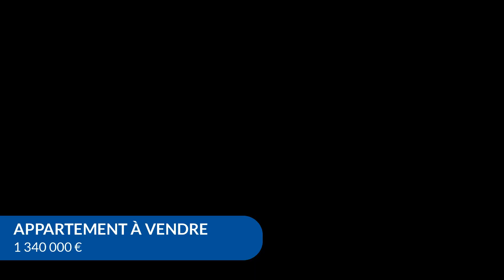Appartement À vendre - 4 pièces - lyon - 1 340 000 €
🤩 À vendre | Appartement  | Lyon 📍

Presqu'île de Lyon, Plein centre, Quai Saint Antoine, dans un immeuble PITANCE de standing avec gardien, au 7éme et dernier étage avec ascenseur. Calme, luminosité et vue dégagée. Appartement traversant avec triple exposition composé d'un grand séjour de 36m2 et salle à manger de 19m2 (possibilité d'en faire une 3éme chambre), une salle d'eau, une salle de bain ,2 chambres dont une suite parentale de 17m2, dressings, cuisine séparée. Prévoir travaux de rénovation. Balcon de 6m2. Possibilité d'achat d'un garage double de 28m2 au prix de 60kEuro en sus. Honoraires à la charge du vendeur - Nombre de lots dans la copropriété: 126 - Montant moyen de la quote-part de charges courantes 4974 euros/an. DPE D. Pour visiter, merci de contacter Guillaume CORDIER au 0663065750, Quadral Immobilier, 28 Quai Saint Antoine 69002 LYON.

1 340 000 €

➡️ Retrouvez toutes les informations sur ce bien directement sur notre site internet ou contactez-nous !  📞 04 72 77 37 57